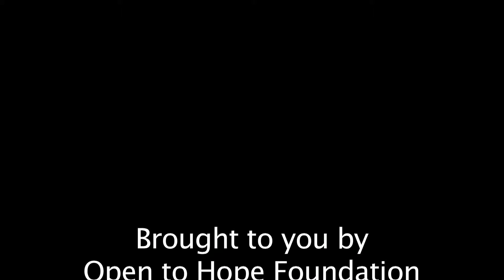ADEC 2014 with Dr. Heidi Horsley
Dr Heidi Horsley speaks with John Rampton at the annual ADEC (Association of Death Education and Counseling) about the speakers at the conference.